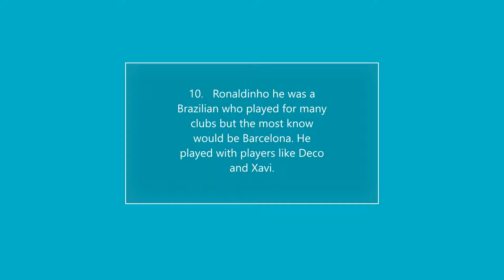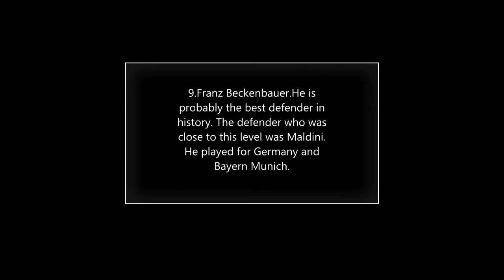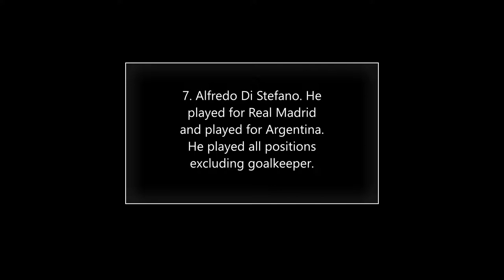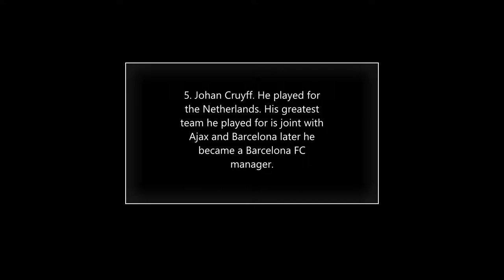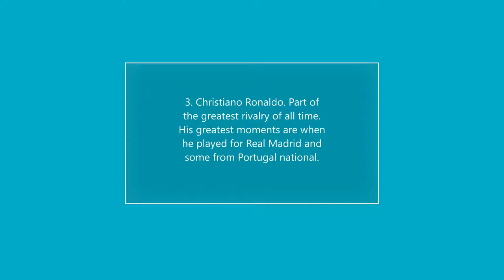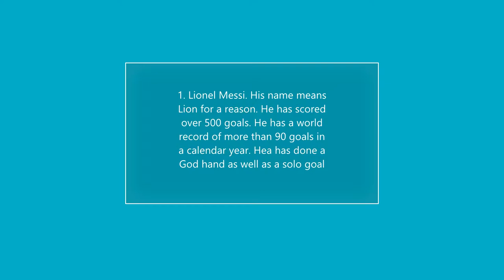Top Ten Footballers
Longer video for the fam!!!